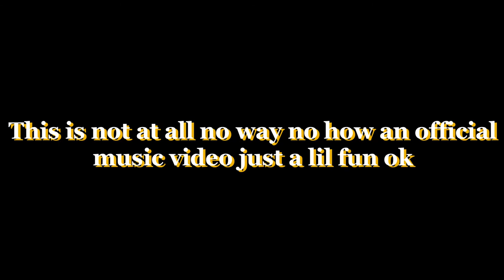atlas - PATTERNS Unofficial Music Video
Directed/Shot/Edited by me.
Huge massive thick girthy thanks to Cheyla and also Zoey for putting up with my lack of a plan and the heat and all hellspawn attempting to drag us to the tenth circle during this shoot.